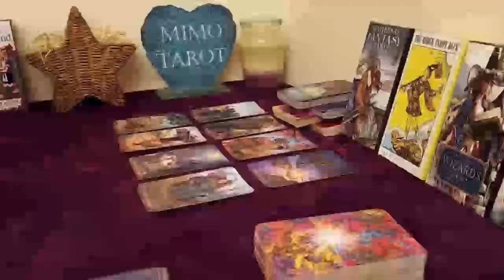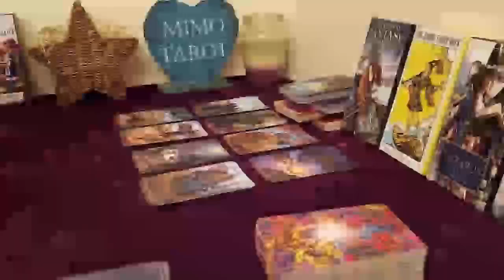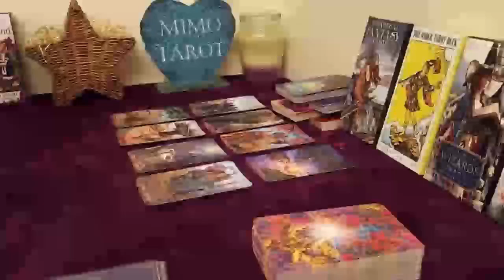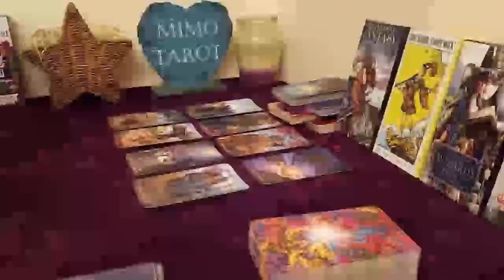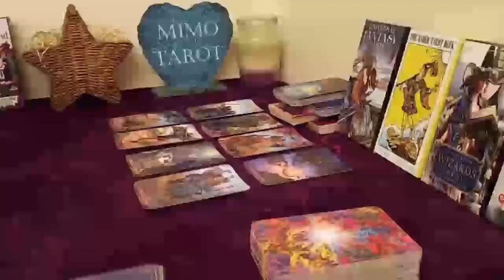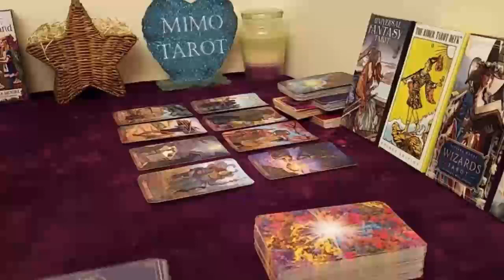CAPRICORN TAROT LOVE READING, WHY THEY FEEL BOUND TO YOU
Capricorn, Aries, Cancer, Aquarius, Gemini, Leo, Libra, Pisces, Sagittarius, Scorpio, Taurus, Virgo, Scorpio ,Horoscope,February 2023

Capricorn Love
Capricorn 2022
Capricorn today
Capricorn  February